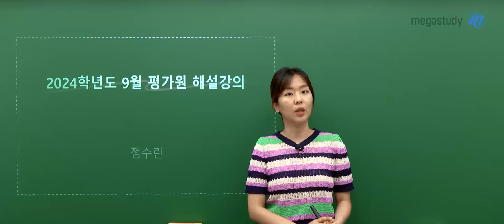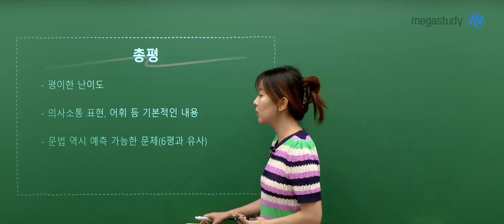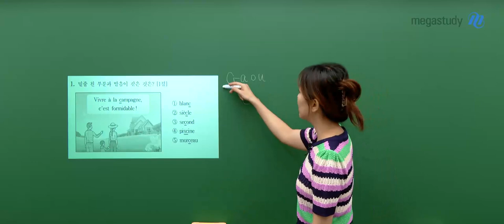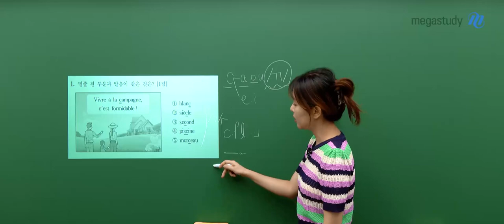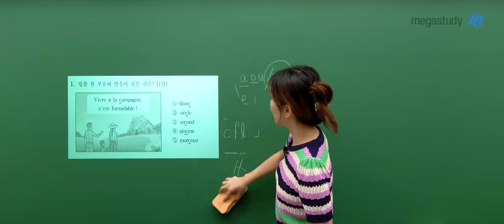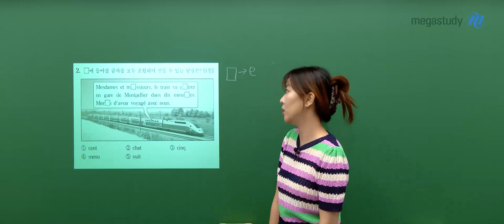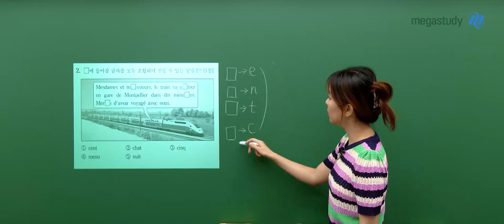[메가스터디] 프랑스어 정수린쌤 - 2024학년도 고3 9월 모평 프랑스어 해설강의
프랑스어 정수린 선생님의 2024학년도 고3 9월 모평 프랑스어 해설강의 영상입니다.

- 프랑스어 정수린 선생님을 더 알고 싶다면?